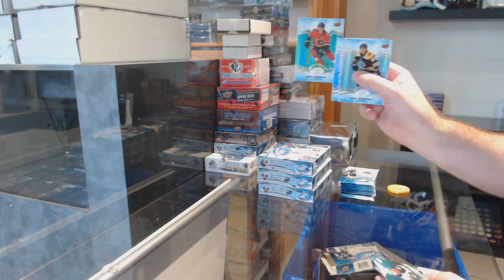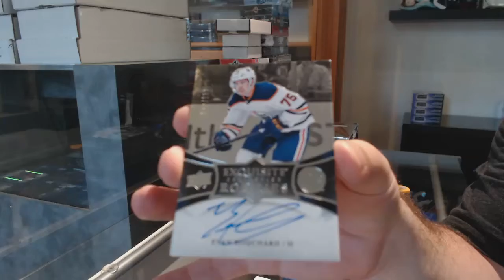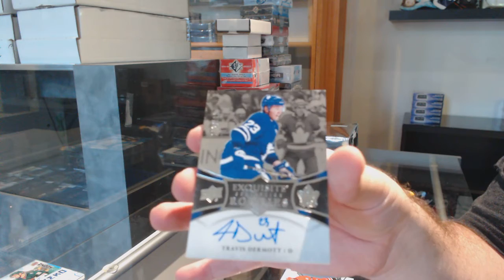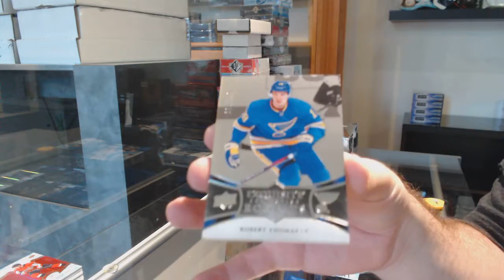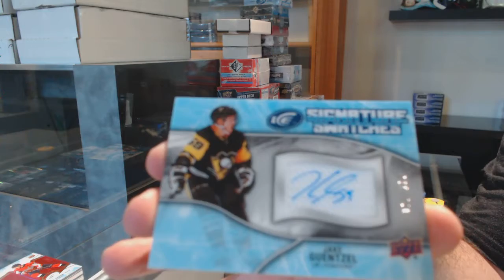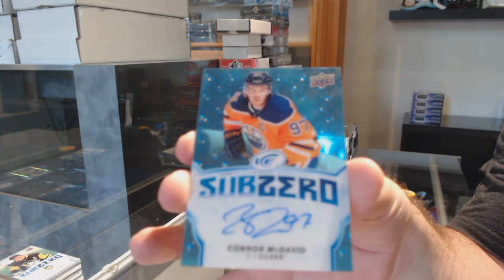18-19 Upper Deck Ice Hockey 4 Box Break - C&C GB #12,007